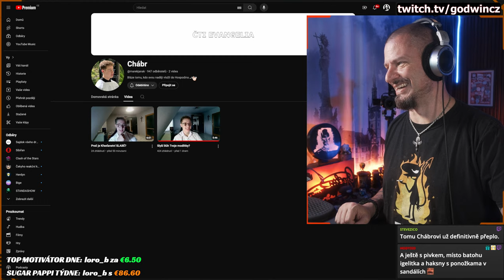Jak vypadá náboženský fanatismus? | Reakce na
Klidně ke hlasům v hlavě mluv, ale jakmile ti odpoví, tak začíná problém...